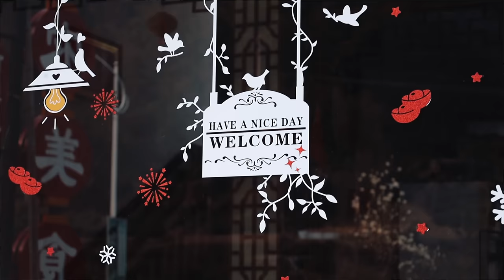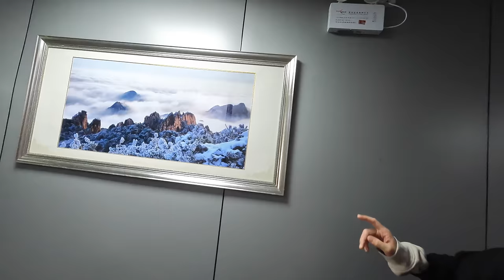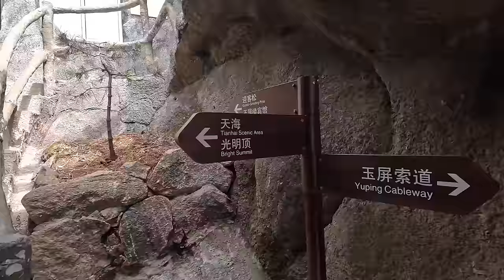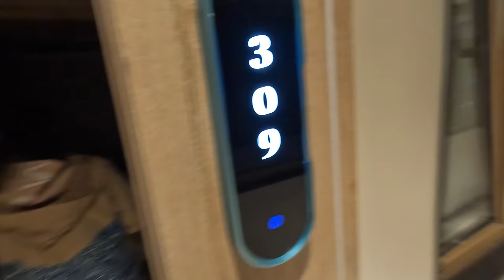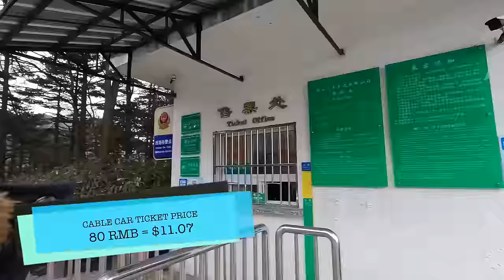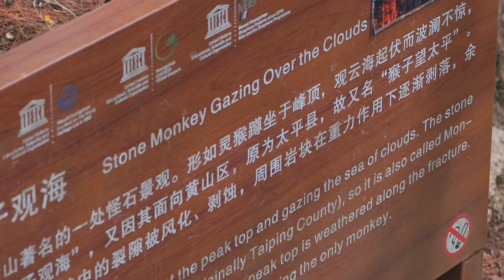First Time In China - The Epic Huangshan! (Yellow Mountains) 🇨🇳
Hey everyone! After a long time of being inactive on YouTube, I'm back with some new content from my journey around China. I'll be sharing a lot of videos from 1 month of experiencing this beautiful, diverse and culturally fascinating country!

Our first stop in China was Shanghai... I didn't make too much content from here, but I'm starting off the vlogs with our second stop - Huangshan. A beautiful scenic area in the Anhui region, surrounded by some of the most epic mountains.